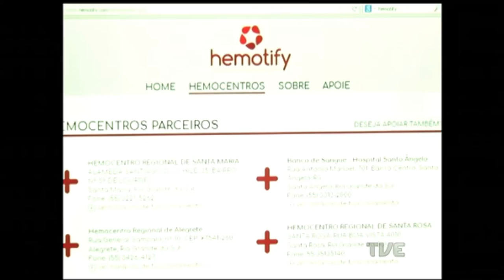Radar - 20/03/2017 - Suburbio Black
Som ao vivo com a banda Subúrbio Black, com participação do DJ Piá, entrevista sobre o Festival do Livre Olhar